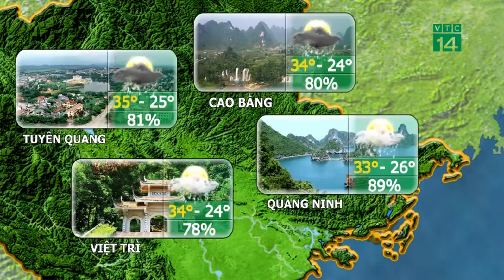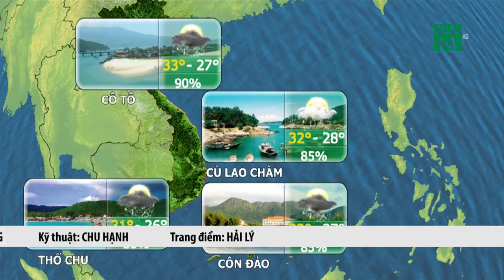Thời tiết du lịch 25/08/2018:Hà Tĩnh tới Bình Thuận 3 ngày tới nắng nhiều, chiều tối mưa dông| VTC14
VTC14 | Nhìn chung, thời tiết khu vực này trong thời gian 3 ngày tới vẫn khá thuận lợi cho các hoạt động du lịch diễn ra. Tuy nhiên, quý vị cũng nên lưu ý với khoảng thời gian từ 11-15h, thời điểm nắng diễn ra khá mạnh. Nhiệt độ cao nhất ban ngày cho khu vực phổ biến 32-35 độ, có nơi trên 35 độ. Thấp nhất ban đêm 25-28 độ.